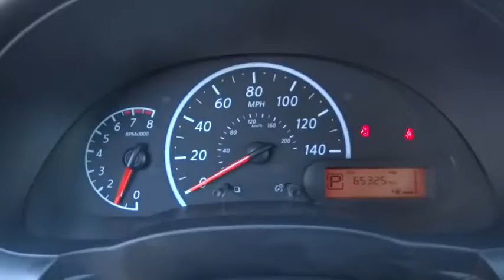2014 Nissan Versa Countryside, Chicago, Orland Park, Tinley Park, Oak Lawn, IL V9888A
2014 Nissan Versa
Continental Nissan: Servicing Countryside, IL near Chicago, Orland Park, Tinley Park, and Oak Lawn, IL
2014 Nissan Versa SV - Stock#: V9888A - VIN#: 3N1CN7AP5EL865210

Continental Nissan
5750 S La Grange Rd

KBB.com Best Resale Value Awards. This Nissan Versa boasts a Regular Unleaded I-4 1.6 L/98 engine powering it's smooth transmission. Urethane Gear Shift Knob, Trunk Rear Cargo Access, Trip Computer.* This Nissan Versa Features the Following Options *Torsion Beam Rear Suspension w/Coil Springs, Strut Front Suspension w/Coil Springs, Steel Spare Wheel, Single Stainless Steel Exhaust, Side Impact Beams, Seats w/Cloth Back Material, Rear Cupholder, Rear child safety locks, Outboard Front Lap And Shoulder Safety Belts -inc: Rear Center 3 Point, Height Adjusters and Pretensioners, Manual Tilt Steering Column.* Visit Us Today *Test drive this must-see, must-drive, must-own beauty and get a hassle-free deal today at Continental Nissan, 5750 S. Lagrange Rd, Countryside, IL 60525.